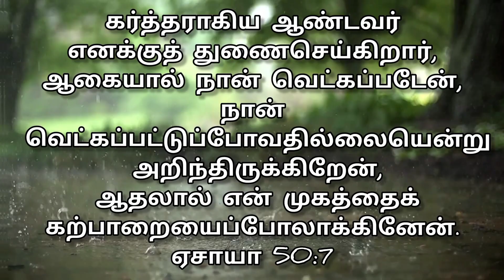❣️இனிய இரவுடன் இறைவனின் வார்த்தை❣️ || Night verse